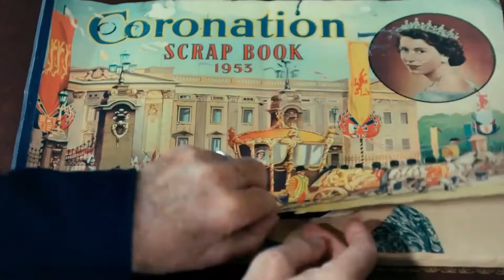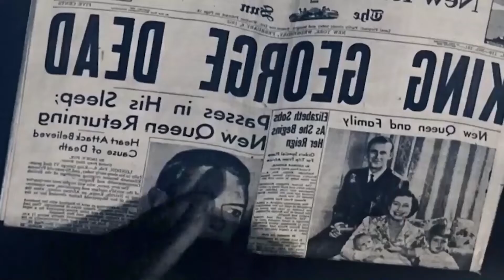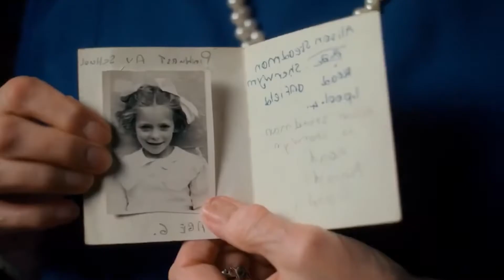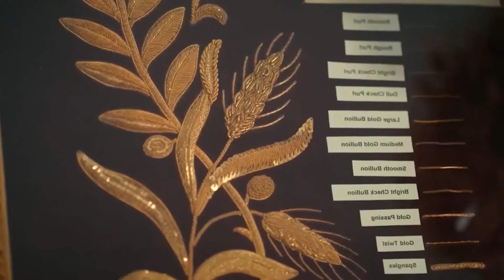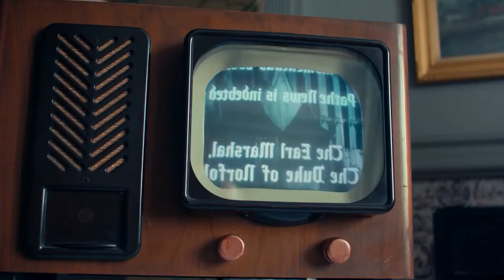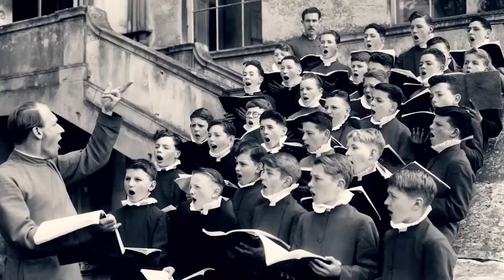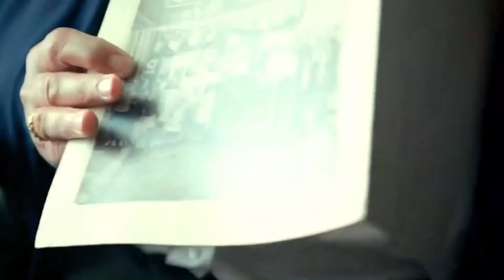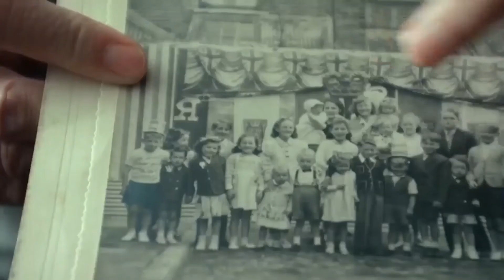The Queen’s Coronation in Colour - British Royal Documentary